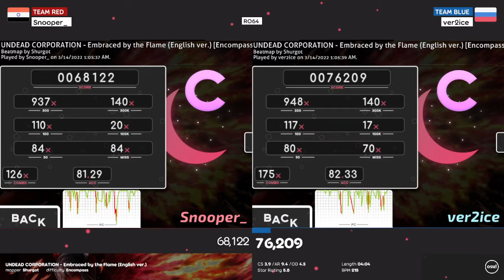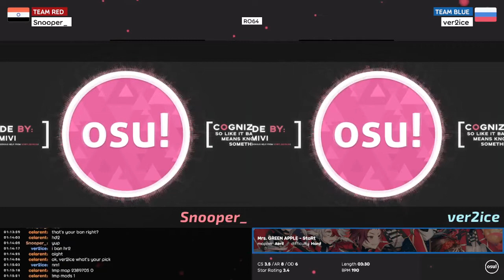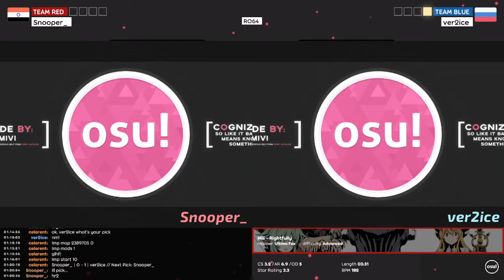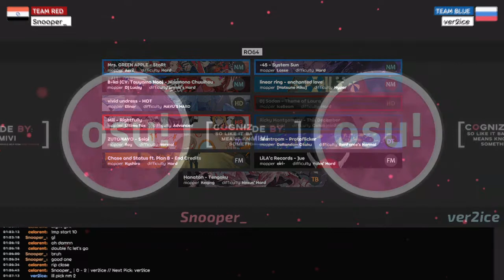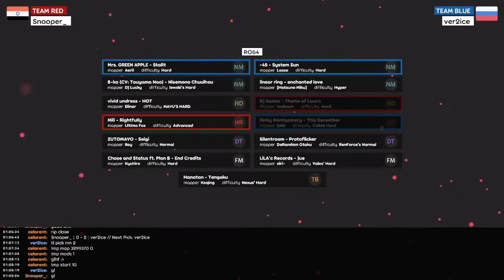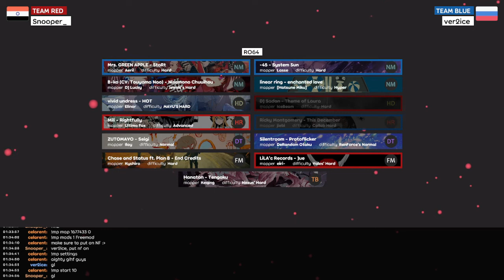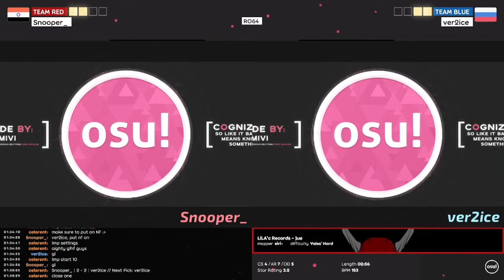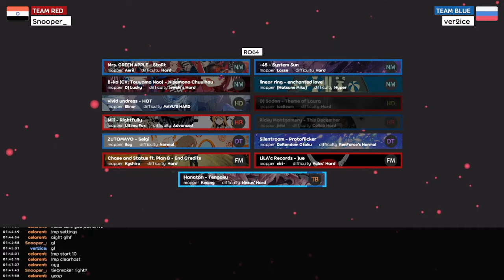SST (RO64): Snooper_ vs ver2ice